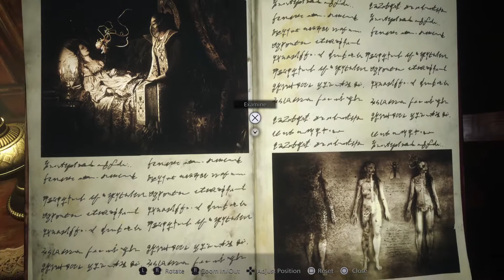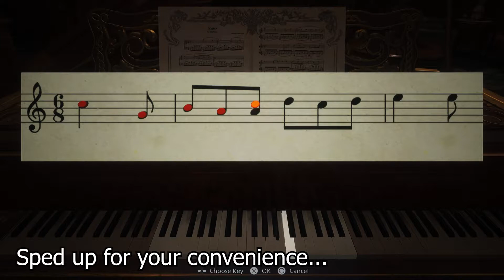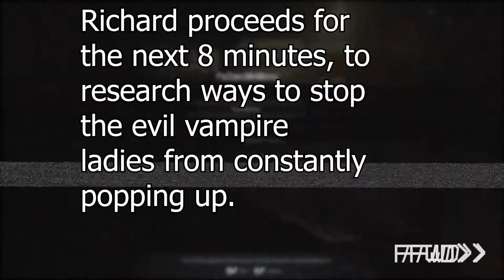BANGIN' BUGS - Resident Evil: Village Let's Play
Join me as I nervously traverse Castle Dimitrescu in Resident Evil: Village!